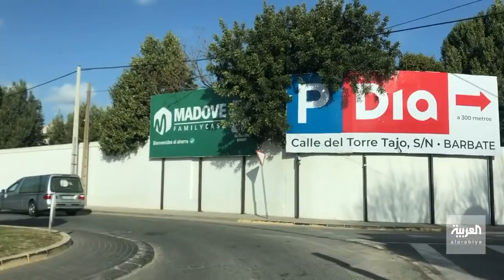مهمة خاصة | جثث المهاجرين العرب تبحث عن المصير المفقود في إسبانيا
"الخثيراس" اسمُها الإسباني ويطلقُ عليها عربُ الأندلسِ تسمية الجزيرةَ الخضراءَ، وهي مدينةٌ بحريةٌ تقعُ في أقصى الجنوبِ الإسباني، وتعدُ أولَ بواباتِ أوروبا الوافدين من الجانبِ المقابلِ لسواحلِ شمالِ أفريقيا. في هذه المدينة ينشط متعهد إسباني لدفن الأموات في جمع جثث المهاجرين غير الشرعيين، اعتبرت الصحافةُ العالميةُ مارتن زامورا أحد فرسان عملية البحث ونقل جثث اللاجئين أو ما يُطلقُ عليهم مهاجرو قواربِ الموتِ لإعادةِ جثامينهم إلى بلدِهم الأم. شهدَ العامُ 2021 وفاة 4404 مهاجر خلالَ محاولات وصولهم إلى إسبانيا، في أسوأ كارثة انسانية على الحدودِ. الضحايا هم من 21 جنسية، بقيت غالبية جثثهم مفقودة في البحر. من يجهل هويته من المهاجرين واللاجئين، يتولى زامورا دفنه في مقابر الغرباء على الطريقة الإسلامية، والمعروفة هويتهم ينقل الرجل جثامينهم عبر البحر إلى ذويهم، في مبادرة إنسانية منه، وبمساعدة بعض المتطوعين العرب. فهو يعتبر نفسه صوتهم الذي لم يسمعه أحد، لا في أوطانهم ولا في قاع البحر.

ـــــــــــــــــــــــــــــــــــــــــــــــــــــــــــــــــــــــــــــــــــــــــــــــــــــــــــــــــــــــــــــــــــــ
تيلغرام
سناب شات alarabiya
تفاعلكم
صباح العربية
بانوراما
العربية الليلة
Live Alarabiya
Alarabiya Live